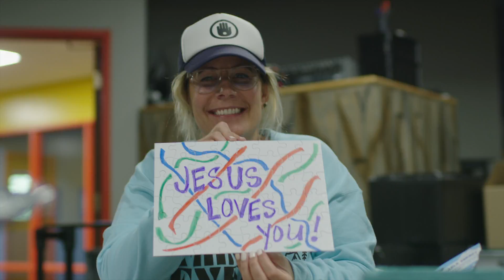Year in Review | 2021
We had an incredible year with you in 2021! Watch some of the highlights from this past year.